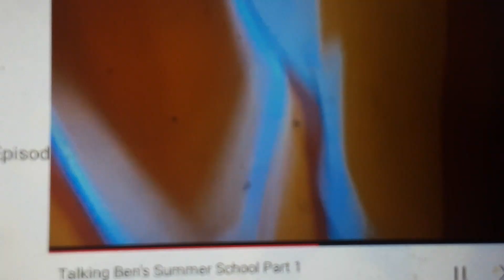Sire Sirol: (Fast 2x) OWWWWWWW! MY BOOOOOOOONNNNE!!!!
From Movie: Talking Ben's Summer School!